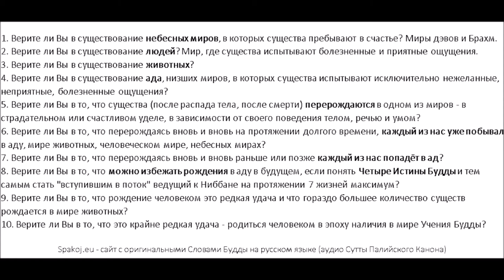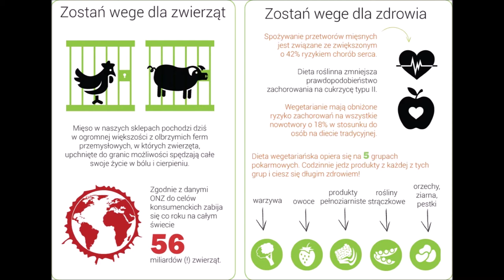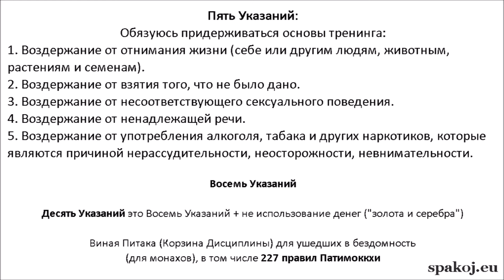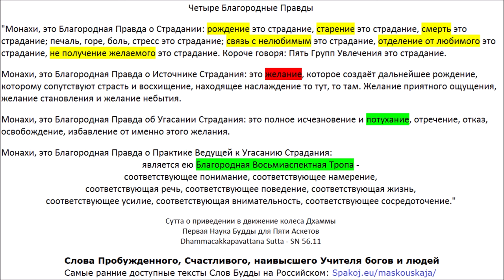ДН 2 - Саманняпхала Сутта - о плодах отшельничества 🙏 Зримый плод отшельничества в этом зримом мире?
13. И вот царь Магадхи Аджатасатту Ведехипутта, поприветствовав Благостного, подняв сложенные ладони перед толпой монахов, сел в стороне. И сев в стороне царь Магадхи Аджатасатту Ведехипутта так сказал Благостному: "Господин, я хотел бы спросить Благостного об одном предмете, если Благостный даст мне позволение предложить вопрос."
"Спрашивай, великий царь, о чём желаешь."
14. "Существуют ведь, господин, [занятые] в различных отраслях ремёсел, а именно: сведущие в уходе за слонами, сведущие в коневодстве, колесничие, лучники, знаменосцы, распорядители в войске, распределяющие провиант, благородные воины, искушённые в набегах, [не уступающие] большому слону, герои, воители в кожаных [панцирях], дети рабов, повара, брадобреи, банщики, изготовители сладостей, плетельщики венков, красильщики, ткачи, плетельщики корзин, гончары, вычисляющие, считающие по пальцам, а также и [занятые] в других различных отраслях ремёсел подобного рода - и они живут в этом зримом мире зримым плодом [своего] ремесла; им они радуют и удовлетворяют самих себя, радуют и удовлетворяют мать и отца, радуют и удовлетворяют ребёнка и жену, радуют и удовлетворяют друга и товарища, доставляют отшельникам и брахманам благодатные подношения, связанные с небом, несущие счастье, ведущие на небеса. Можно ли, господин, указать таким же образом зримый плод отшельничества в этом зримом мире?"

🙏 АН 5.202

1. Верите ли Вы в существование небесных миров, в которых существа пребывают в счастье? Миры дэвов и Брахм.
2. Верите ли Вы в существование людей? Мир, где существа испытывают как болезненные, так и приятные ощущения.
3. Верите ли Вы в существование животных?
4. Верите ли Вы в существование ада, низших миров, в которых существа испытывают крайне нежеланные, неприятные, болезненные ощущения?
5. Верите ли Вы в то, что существа (после распада тела, после смерти) перерождаются в одном из миров - в страдательном или счастливом уделе, в зависимости от своего поведения телом, речью и умом?
6. Верите ли Вы в то, что перерождаясь вновь и вновь на протяжении долгого времени, каждый из нас уже побывал в аду, мире животных, человеческом мире, небесных мирах?
7. Верите ли Вы в то, что перерождаясь вновь и вновь раньше или позже каждый из нас попадёт в ад?
8. Верите ли Вы в то, что можно избежать рождения в аду в будущем, если узнать и понять Четыре Истины Будды и тем самым стать "вступившим в поток" ведущий к Ниббане на протяжении 7 жизней максимум?
9. Верите ли Вы в то, что рождение человеком это редкая удача и что гораздо большее количество существ рождается в мире животных?
10. Верите ли Вы в то, что это крайне редкая удача - родиться человеком в эпоху наличия в мире Учения Будды?